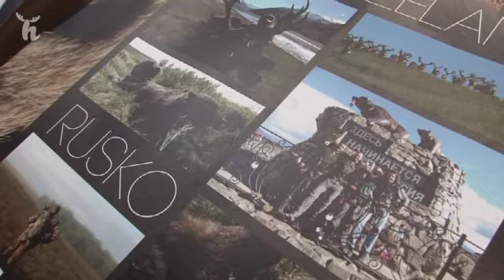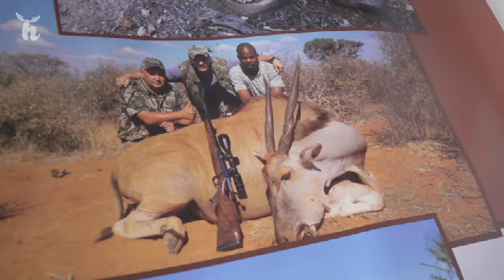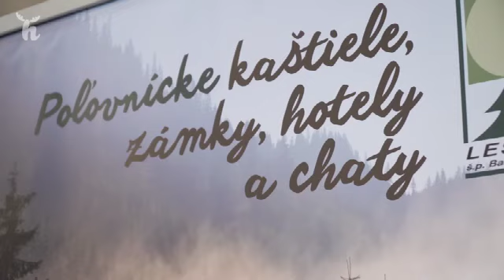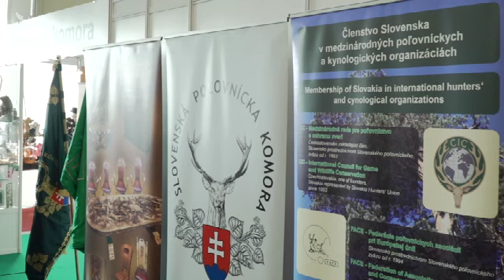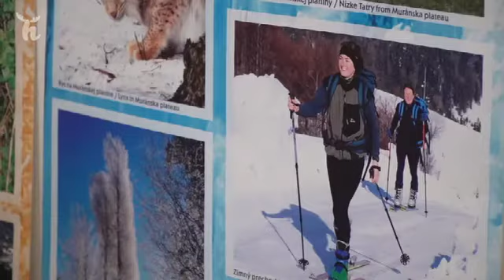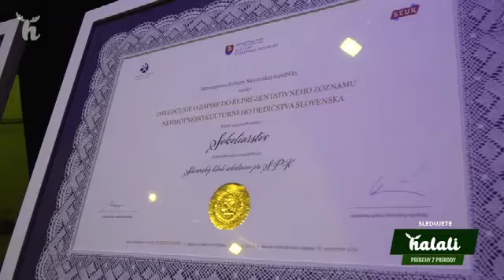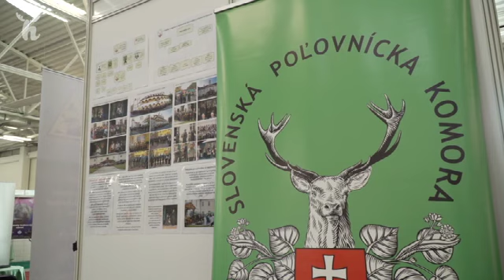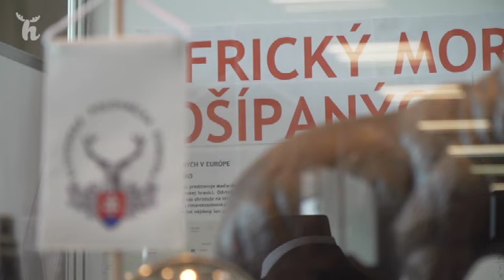Lesoturistika a poľovnícka turistika